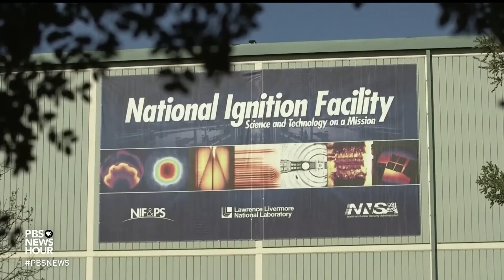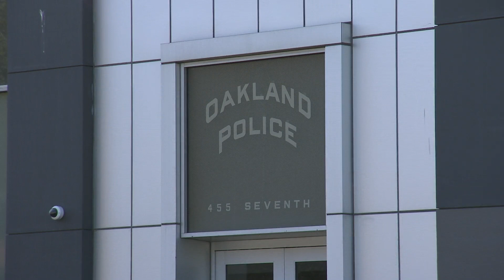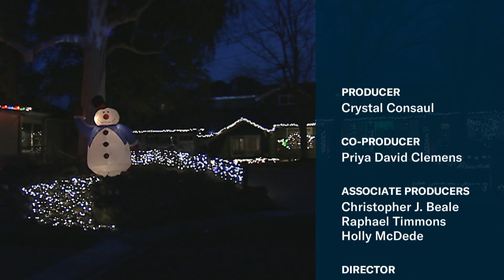Mayor Libby Schaaf | Fusion Ignition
Mayor Libby Schaaf
After eight years at the head of Oakland's city government, Mayor Libby Schaaf's tenure is coming to an end. With over two decades of experience in East Bay politics, what has she learned about Oakland? Schaaf joins us in the studio for some town business.

Fusion Ignition
On Tuesday, the U.S. Department of Energy announced that the Lawrence Livermore National Lab had achieved nuclear fusion ignition. We take a look at the scientific breakthrough that could someday revolutionize energy systems around the globe. Is it the key to solving climate change? We discuss the initial findings with San Jose Mercury News science and research reporter Lisa Krieger.

Something Beautiful: 2022: A Year in Photos
We look back at the incredible work of KQED photographer Beth LaBerge and her team for this week's Something Beautiful.